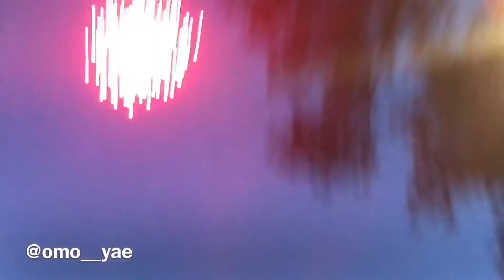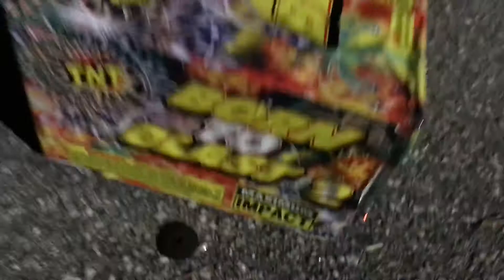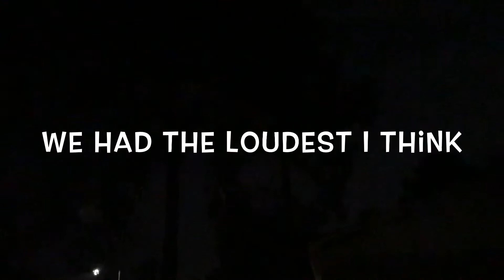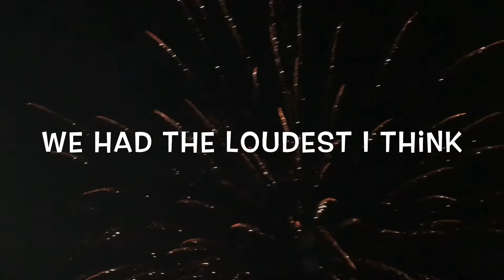A man pops firework in my face because our fireworks were louder /I went to the hospital 🏥🥺